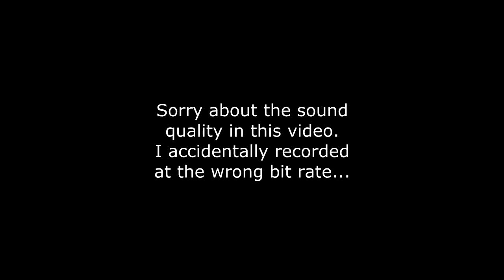Scarifying Ghost House (Super Mario Maker)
The ID for this level is 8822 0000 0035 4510!